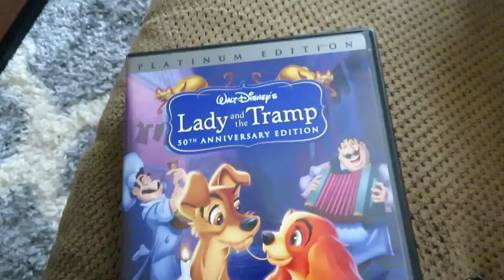Getting a Dog! | Vlog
Today is the big day...finally bringing a dog home!!